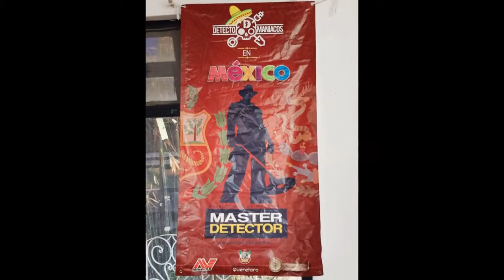3er Reunión Buscadores de Tesoros Ezequiel Montes 2018. Vídeomemoria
Videomemoria del 3er evento Buscadores de Tesoros , realizado en Ezequiel Montes Querétaro, organizado por Rubén, Dario y en conjunto con Detectomaniacos del Perú en su visita a México y la compañia de reconocidos detectoristas de México.